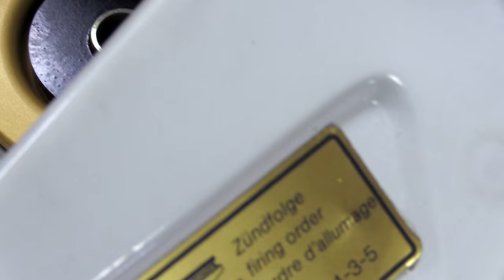Behind the Scenes of the Luftauto Build Project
Here's a quick look at some of the build scenes from Luftgekühlt's first-ever rally-inspired build project, with parts and technical support provided by Pelican Parts. With over 9" of suspension travel, high-quality fabrication and performance products from Clewett, WEVO, Rennline, KW, BRAID, SWEPCO, PMB and Rothsport, this is sure to be a blast on back country roads! Best of all, proceeds from its auction all went to the Autumn Leaves Project, a charity dedicated to funding pancreatic cancer research.